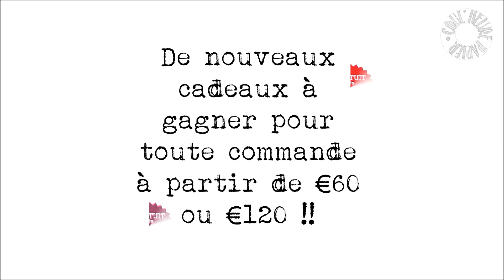Vidéo-Tuto "Nouveaux Cadeaux Sale-A-Bration" par Coul'Heure Papier